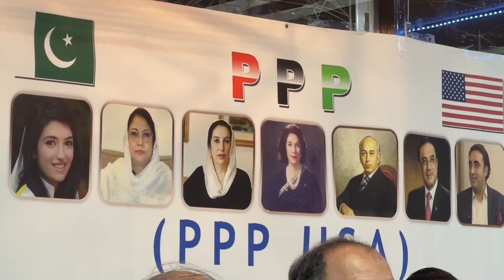PPP USA Observes Pakistan Peoples Party 54th Foundation Day